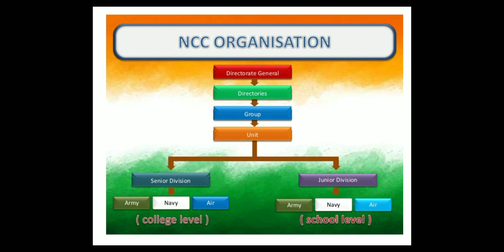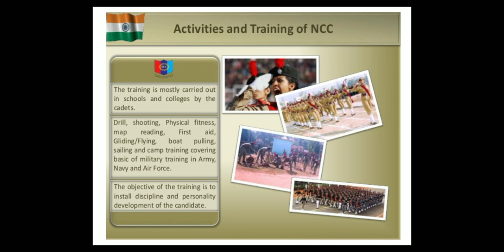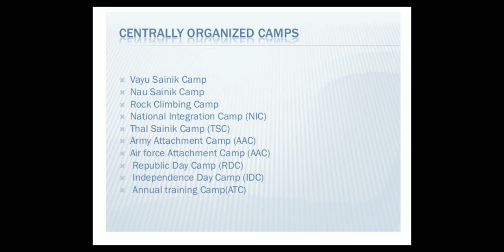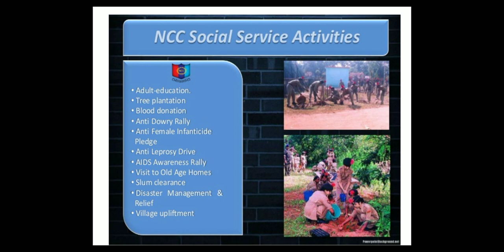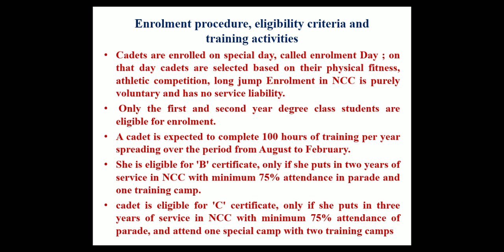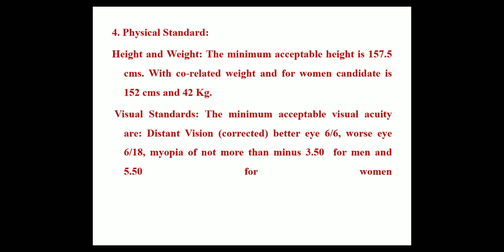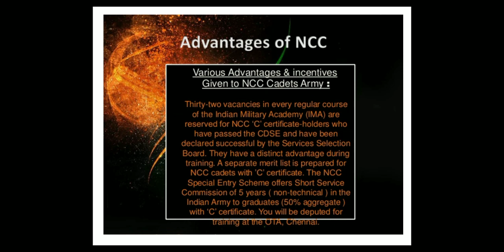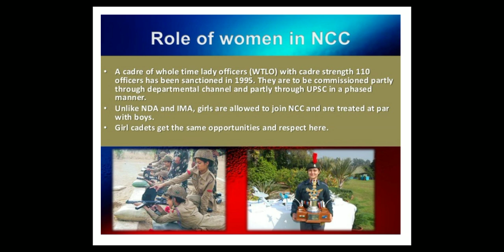APACW NCC INTRO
Lt.  Dr. R. Kalaiarasi